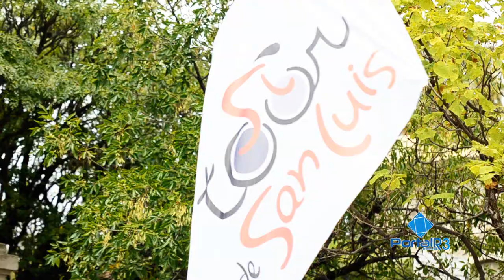Tour de San Luis 2015 - Team Funvic - Soul Cycles - São José dos Campos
Vídeo resumo com a participação da equipe de São José dos Campos que participou do Tour de San Luis 2015 e teve Dani Díaz como grande campeão